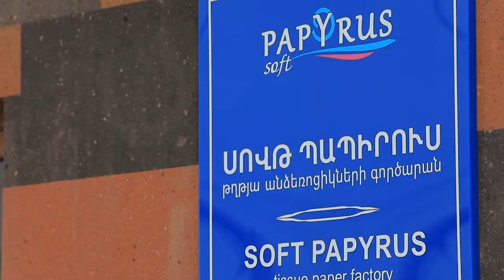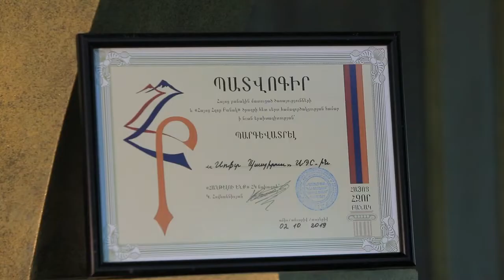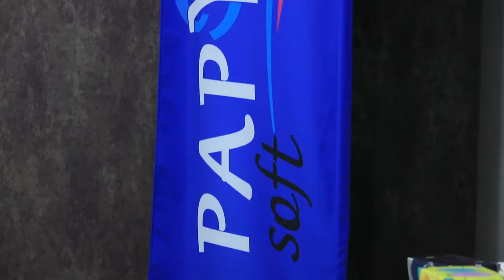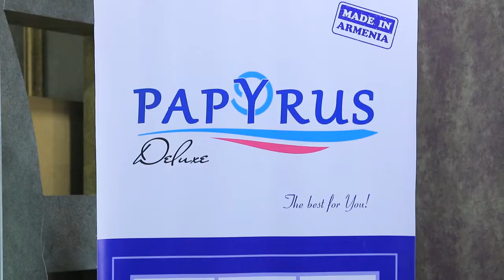20․05 2021 Ազգային վարկանիշ հաղորդաշար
«Սովթ Պապիրուս» ընկերության արտադրանքի առաքելությունը հայ սպառողներին միջազգային չափանիշներին համապատասխան թղթյա արտադրանք մատուցելն է։ Այն ունի որակական բարձր հատկանիշներ և արտադրվում է բացառապես բարձրորակ ցելյուլոզայից։  Այս ապրանքանիշի արտադրության հաջողության գրավականը  արտադրական բարձր որակն է և սպառողի հանդեպ բարեխիղճ մոտեցումը։